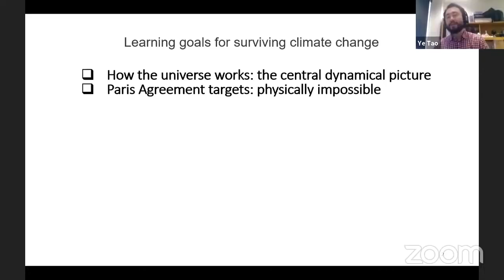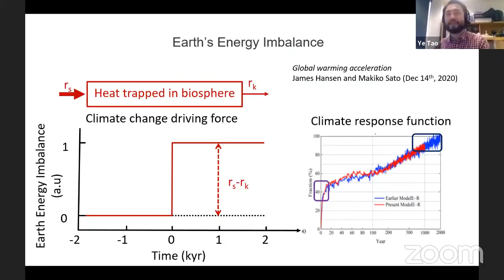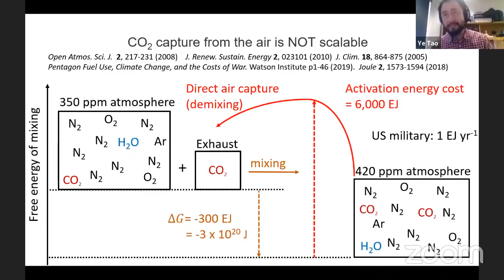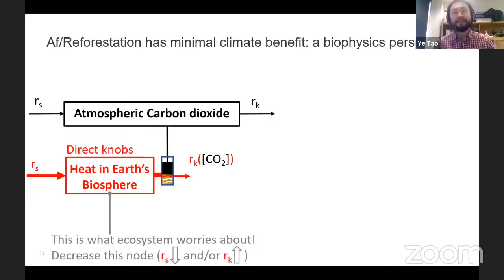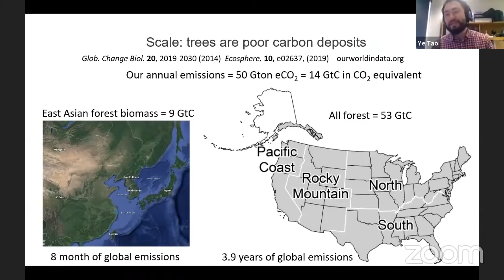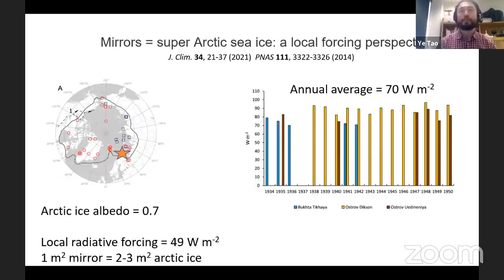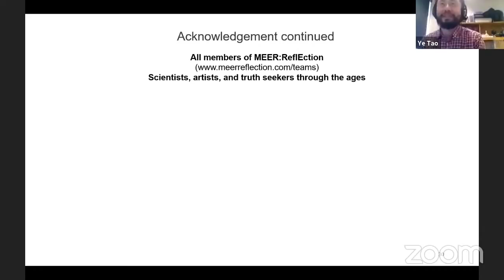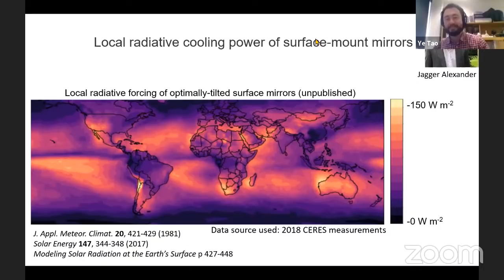Ask an Ecologist Anything: Guest Dr. Ye Tao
Ask an Ecologist Anything
With Dr. Ye Tao